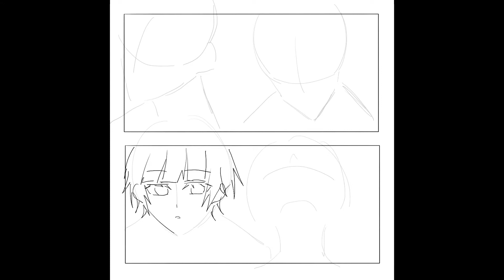SPEEDPAINT | Procreate #8 The red owl and Metallica | OC